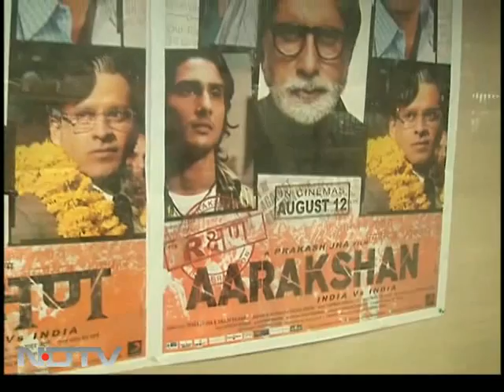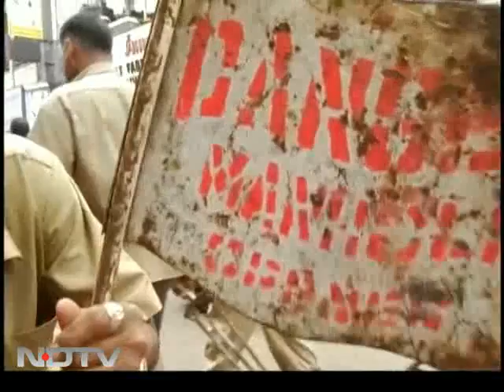Aarakshan: Notes from the underground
India Matters: At a time when India's archaic caste system is back in the limelight with the controversies surrounding the film Aarakshan, we take a look at the life of Mumbai's sewer cleaners - a group of people whose job, even today, carries the stigma of caste.